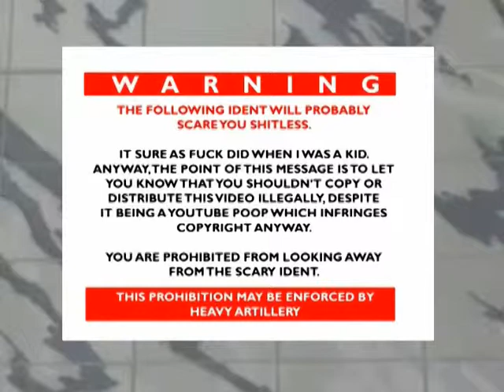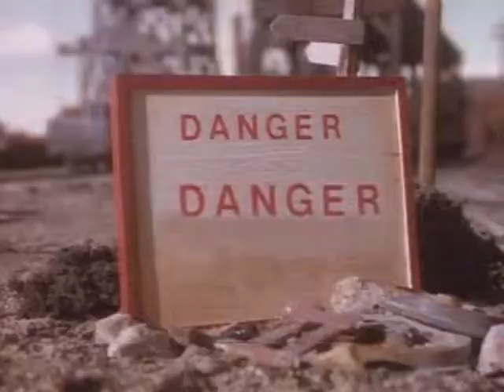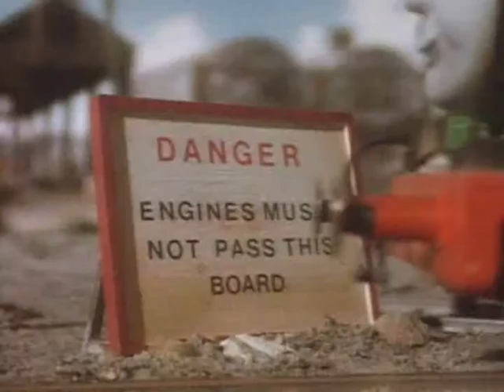Youtube Poop Classics: Trainseck (US Version)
Here's the Youtube Poop Classic Reupload of American Version of WTLNetwork's Trainsecks. My Americanized Version of His Poop is Reuploaded Just in Time for The WTLNetwork 5th Anniversary.